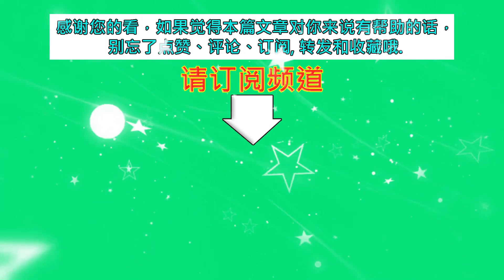迪丽热巴果真是人美身材好，一袭墨绿色吊带裙，明媚动人又性感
迪丽热巴果真是人美身材好，一袭墨绿色吊带裙，明媚动人又性感 | MKN Star News.